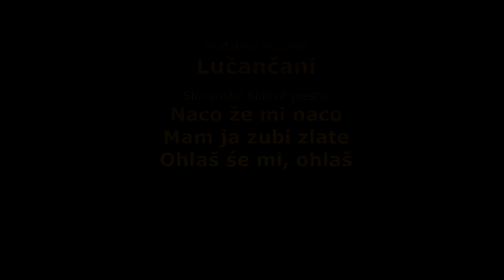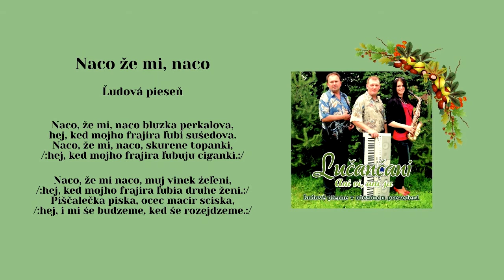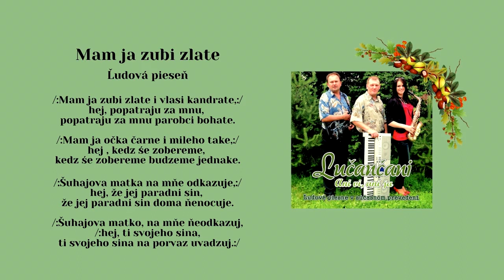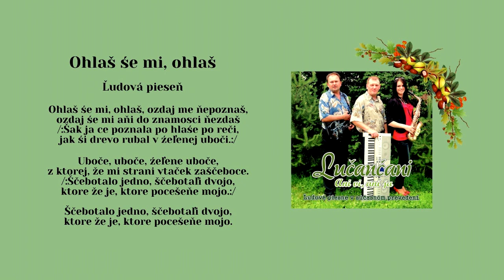LUČANČANI, Naco že mi, Mam ja zubi, Ohlaš śe mi, ľudové zo Šariša s textom, Videorohaľ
00:00 Naco že mi
01:37 Mam ja zubi
04:05 Ohlaš śe mi

Trojica muzikantov: Marek Malik, Jozef Mašlej a Michaela Strončeková nahrali v roku 2013 svoj prvý album CD  LUČANČANI - Ani vi, ani ja